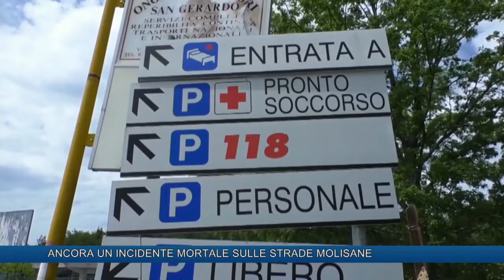ANCORA UN INCIDENTE SULLE STRADE MOLISANE